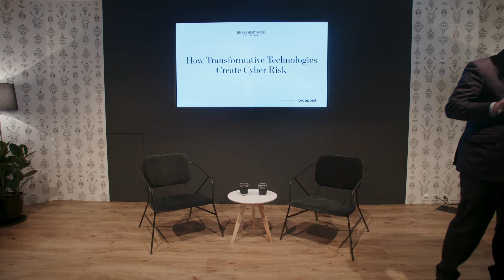World Economic Forum 2020 Discussion on Cyber Risk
Fireside chat with Forcepoint CEO Matt Moynahan and WSJ CEO Will Lewis that explores "How Transformative Technologies Create Cyber Risk" for enterprises and government agencies.